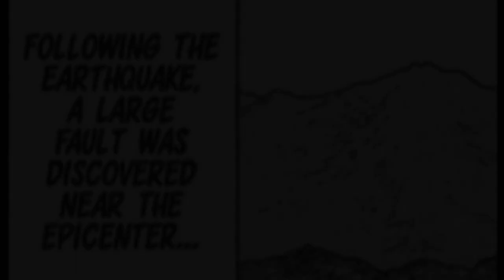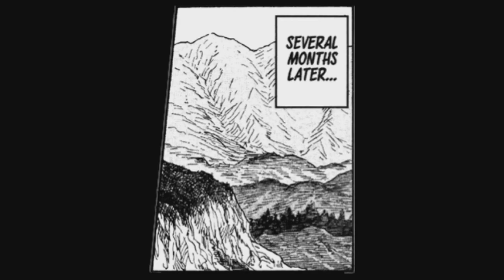Junji Ito's The Enigma of Amigara Fault / German Dub / PixelKimmy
Credits:

Mädchen: Ich

Bugs Bunny Lost in Time - Magic Hare Blower / Follow the Red Pirate Road